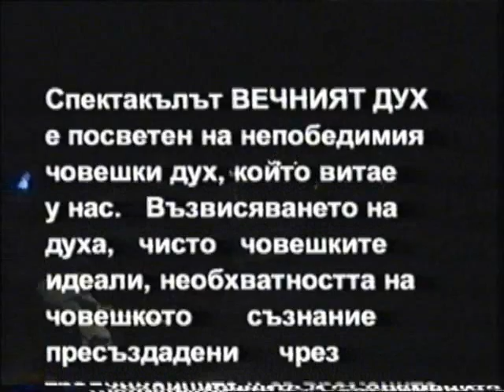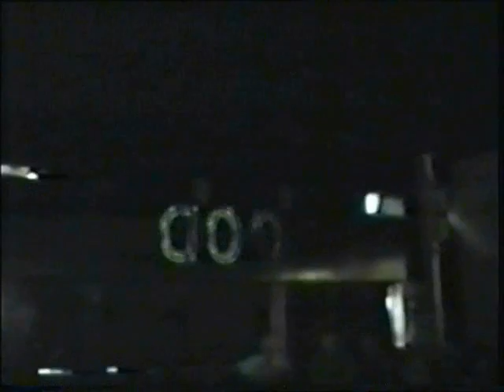Simo Lazarov - The Eternal Spirit The whole Concert (2003)